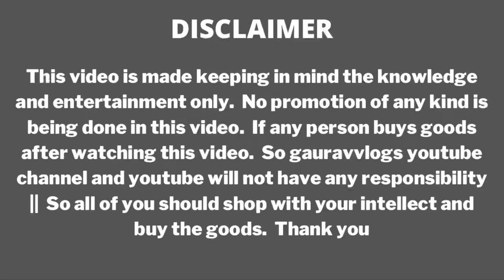Belt & Purse Wholesale market |leather belt ,men's wallets , Deo,perfume ,imported bets|New Business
SHOP-HARE KRISHNA TRADERS

DEALS IN-  MANUFACTURER AND WHOLESALERS OF MEN'S ACCESSORIES

ADD- SHOP NO. 112, 2ND FLOOR, KHURSHID MARKET,SADAR BAZAR,  NEW DELHI-110006

                           WARNING